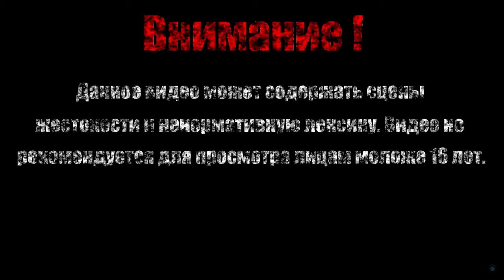ПОВЕЛИТЕЛИ СКЕЛЕТОВ【Dark Souls II Scholar of the First Sin】#30